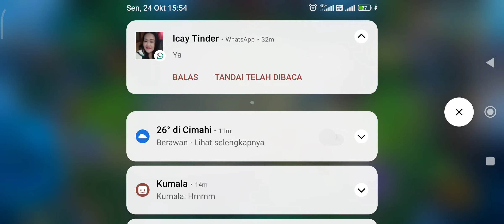magic chess | mobile legends bang bang - gagal combo synergy req temen,tapi bakal coba lagi nanti